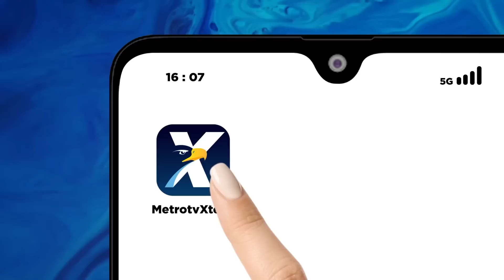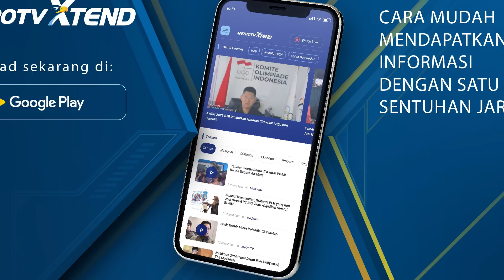MUI: Dalam Al-Quran L68T Jelas Dilarang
MetroTV, Permasalahan L68T Selalu Menjadi Polemik Lantaran Banyaknya Yang Pro Dan Kontra Terhadap Hal Ini. Apalagi Di Indonesia, Yang Norma Sosialnya Begitu Kental Dengan Adat Ketimuran, Tak Jarang Kelompok L68T Ini Menerima Penolakan.

Di Dalam Norma Agama, Sudah Jelas Bahwa L68T Dilarang Dan Haram Hukumnya. Namun, Gerakan-Gerakan Yang Mendukung L68T Semakin Bermunculan dengan Membawa Hak Asasi Manusia, Kaum L68T Memiliki Hak Dan Keadilan Yang Sama Di Mata Hukum.

Apakah Hukum Indonesia Lemah Sehingga Bisa Disusupi Oleh Isu-Isu L68T?.